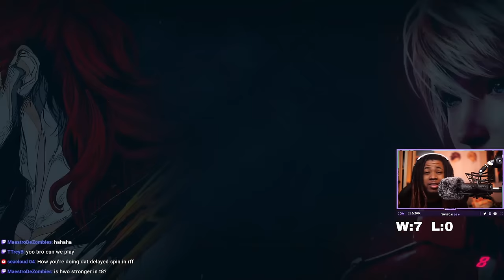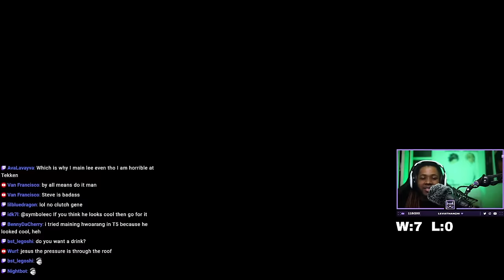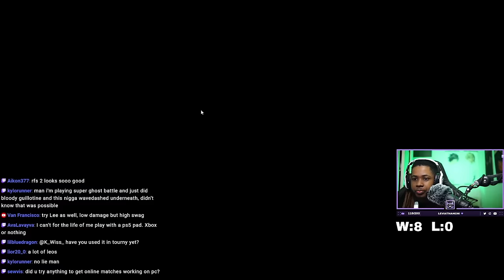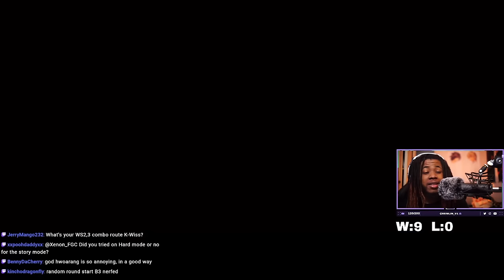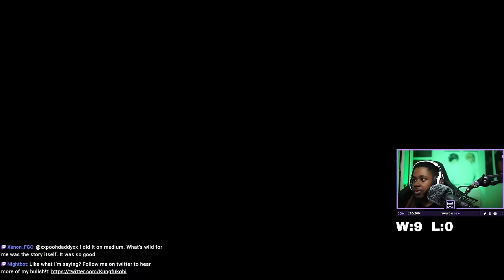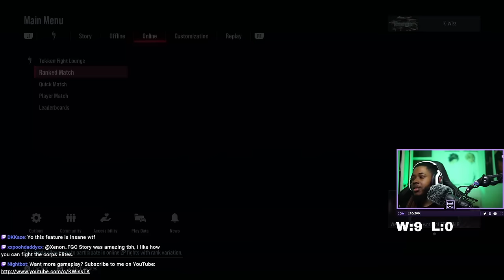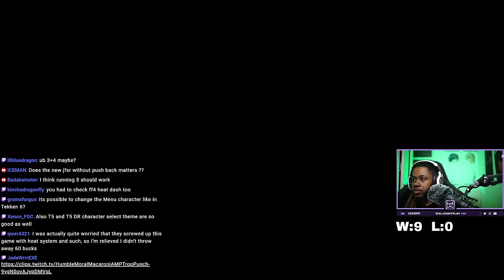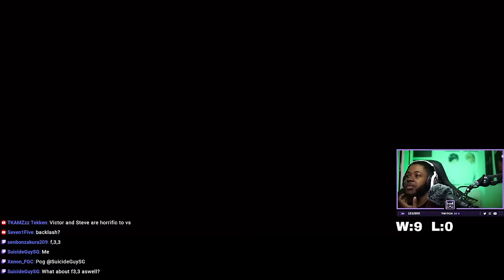TOP LEVEL HWOARANG DAY 1 RANKED - Tekken 8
K-Wiss' first ranked session of Tekken 8